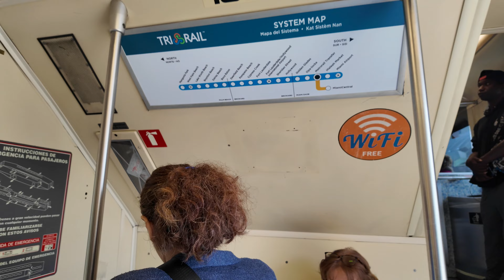All Aboard for FREE Beer & a taste adventure!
Join us on a journey to Julia & Henry's Miami Food Hall, where the flavors are as vibrant as the city itself! To make it even better, they're treating me to a FREE BEER!
In this video, we'll take you on a tour of this incredible food hall, showcasing the diverse culinary delights that await you. From savory to sweet, and from local to international flavors, Julia & Henry's has got it all!
So sit back, relax, and get ready to crave!